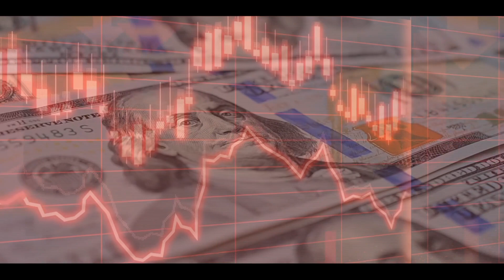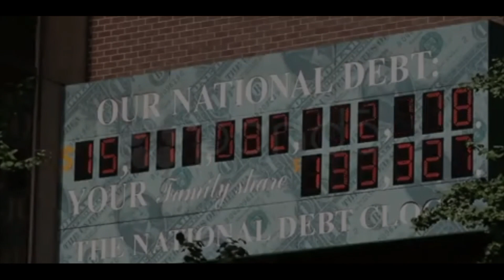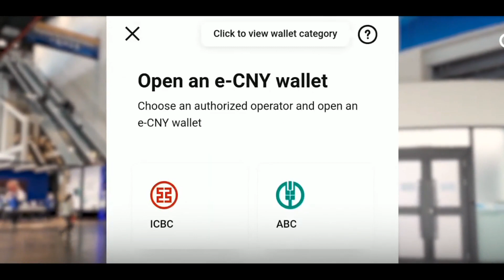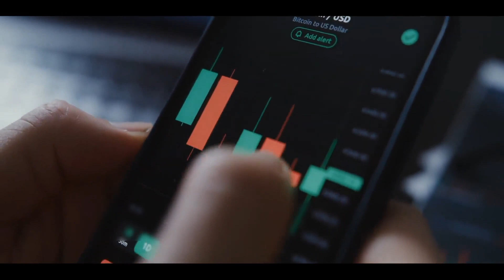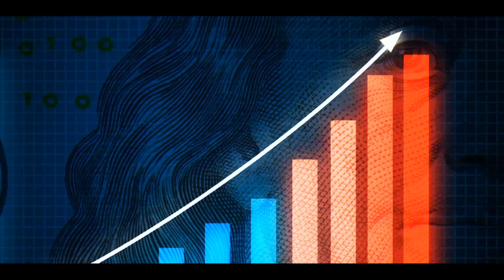The End of the US Dollar? Exploring the Challenges Facing the Global Reserve Currency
In recent years, there has been growing concern about the stability of the US dollar as the world's dominant currency. With the global economy in a state of flux, and new technologies such as cryptocurrencies emerging, many are questioning whether the US dollar will continue to hold its position as the leading currency in international trade and finance.

In this thought-provoking video, we dive into the complex factors that are putting the US dollar under threat. Our expert analysts take a deep dive into the global economic landscape, exploring the shifts in trade relationships, geopolitical tensions, and the rise of emerging economies. We also examine the impact of new technologies such as blockchain and digital currencies, and their potential to disrupt the traditional financial system.

Our discussion offers a comprehensive look at the challenges facing the US dollar, including the unprecedented levels of debt and inflation in the US economy, as well as the increasing dominance of China and other emerging markets. We explore the consequences of a weakened dollar, such as the potential for increased inflation, reduced purchasing power, and a decline in global confidence in the US economy.

Finally, we offer insights into the potential future of the US dollar, discussing the possible scenarios that could play out in the coming years. Whether you're an investor, economist, or simply curious about the global economy, this video provides a valuable and informative analysis of one of the most pressing issues in the financial world today.

Don't miss out on this in-depth exploration of the factors putting the US dollar under threat, and the implications for the global financial system. Tune in now and join the conversation.